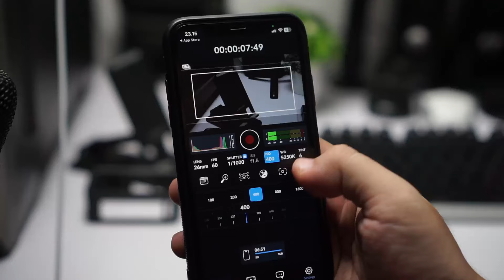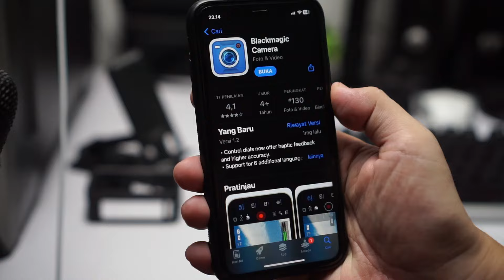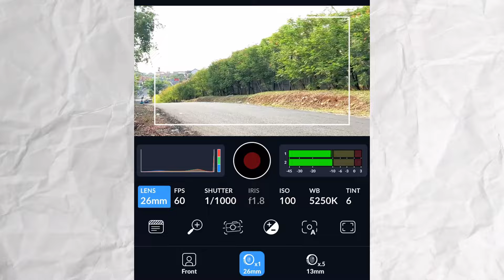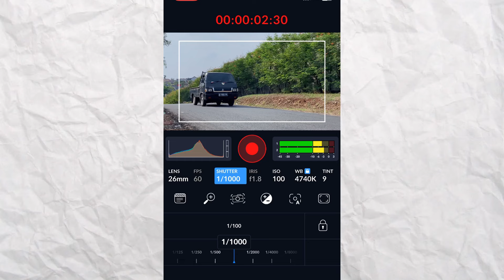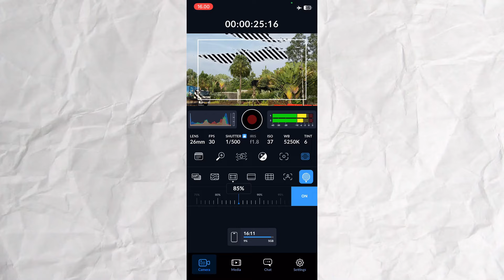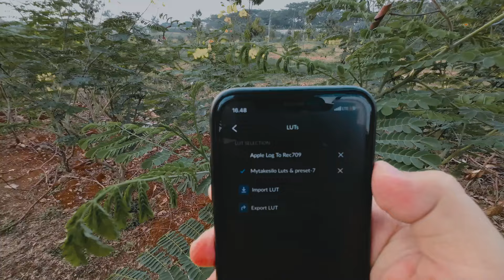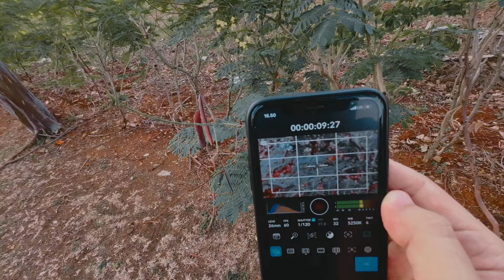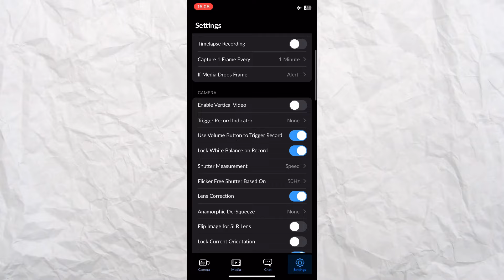INI DIA APLIKASINYA !! 🔥 BIKIN CINEMATIC iPhone PALING LENGKAP !!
00:00 - Preview Hasil Kamera
00:21 - Bumper & Opening
01:40 - Basic Fitur
03:28 - Fitur Andalan
04:58 - Fitur 3D Lut Inspector
07:17 - Fitur Stabilisasi Cinematic
08:49 - Hasil Blackmagic camera app
09:11 - Closing